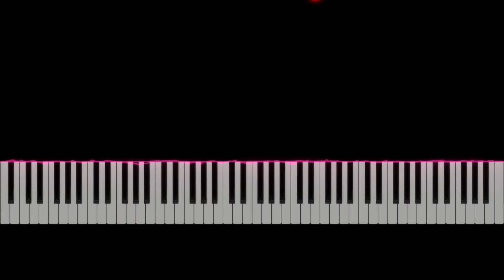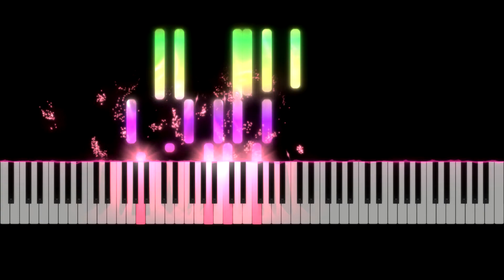내 꿈은 파티시엘(꿈빛 파티시엘 OST) - 아이유(IU) | 가야금(Gayageum) 2중주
"내 꿈은 파티시엘(꿈빛 파티시엘 OST) -  아이유(IU)" 가야금 2중주 입니다.